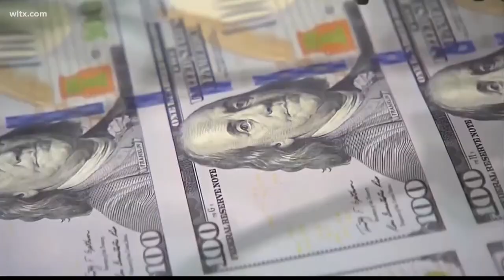SC House passes amendment to slash Comptroller General's salary to $1 after accounting error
Lawmakers could cut the salary of Comptroller General Richard Eckstrom to $1 after his office double-counted cash for nearly a decade. More